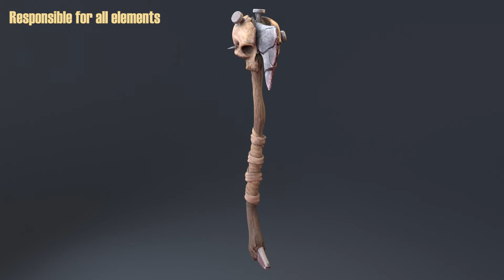Winner: Best CG Artist 2019 - Matthew Stevens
University of South Wales

As shown in our end of year showcase: 'USW Animation Show 2019'
To see more student work from the BA( Hons) Computer Animation 2019 graduates, please